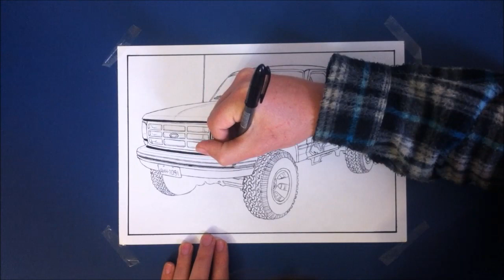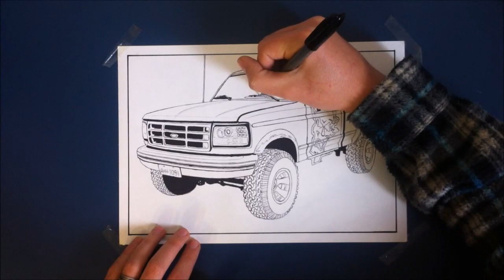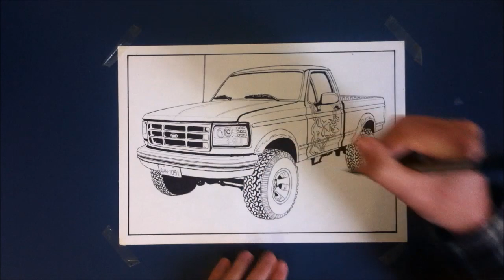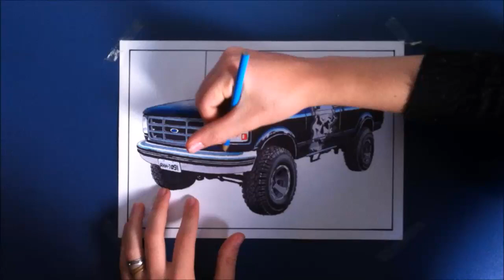Desenhando Ford F1000 / Speed car drawing ford f1000 touchfive markers